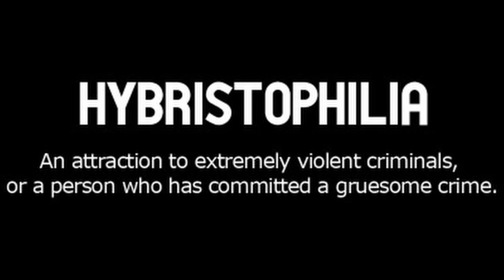Harley Quinn: Manipulator or Victim What Say thy?